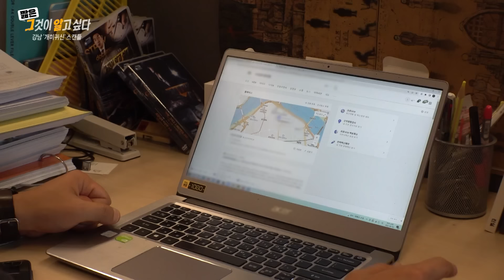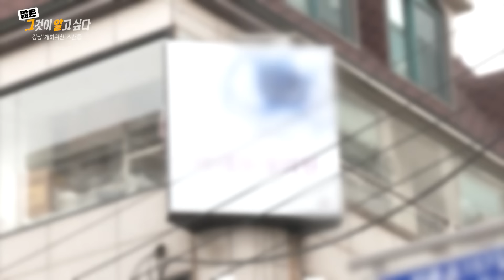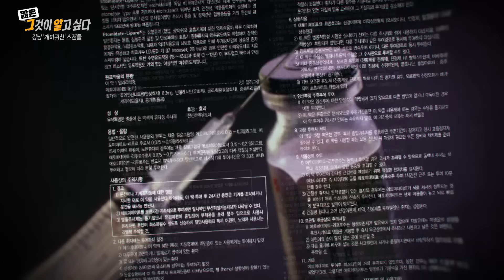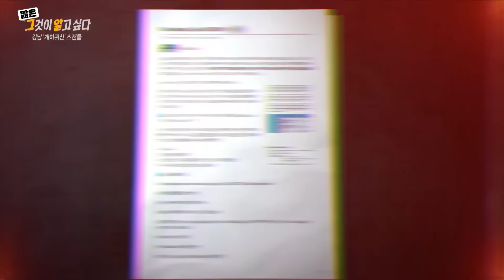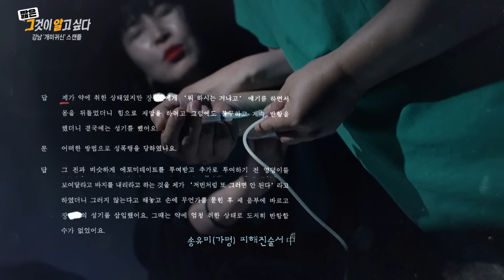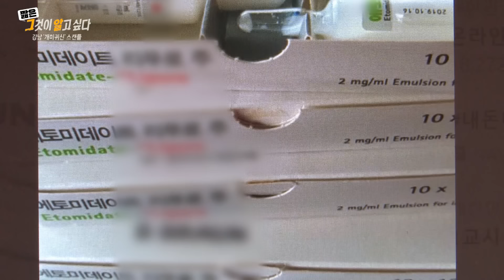제2의 프로포폴 '에토미데이트', 그 병원에선 무슨 일이 있었나 | 짧은 그알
강남‘개미귀신’스캔들
- 그 병원에서는 무슨 일이 있었나

연출 : 문치영 / 작가 : 남지윤